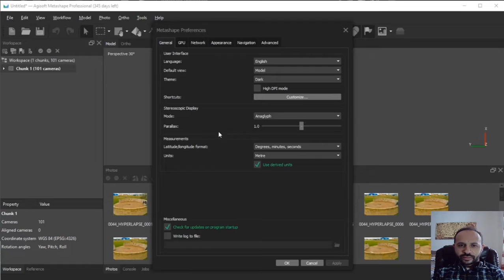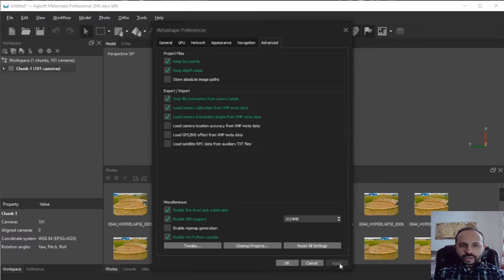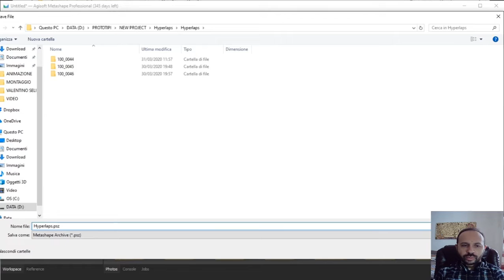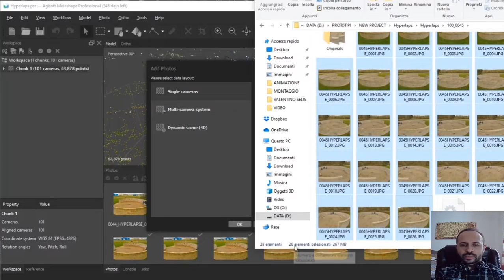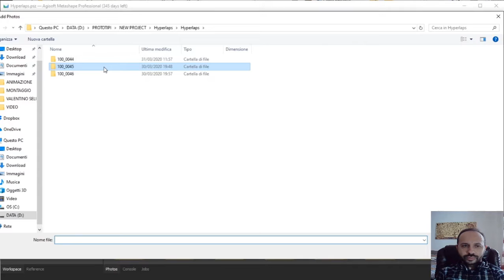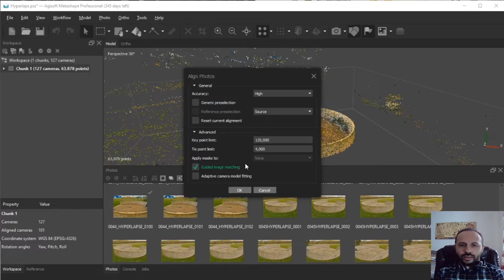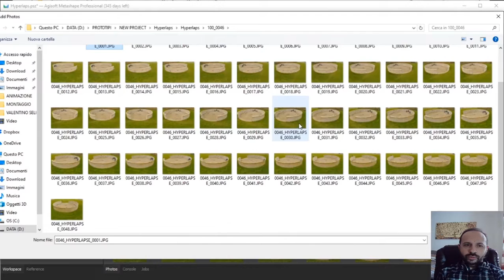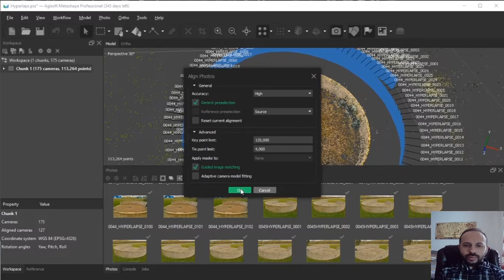Cosa è l'allineamento incrementale - Fotogrammetria a confronto con Agisoft Metashape - SUB EN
Ciao Ragazzi, in questo video vi spiegherò cosa è l'allineamento incrementale . In parole semplici, a partire da un ristretto numero di foto che riprendano in ogni direzione il modello da rappresentare, è possibile abbinare delle ulteriori fotografie ravvicinate per incrementare il dettaglio specialmente in zone nascoste.
Guarda il video e lasciati guidare, risparmierai molto del tuo tempo a seconda del lavoro che avrai tra le tue mani.